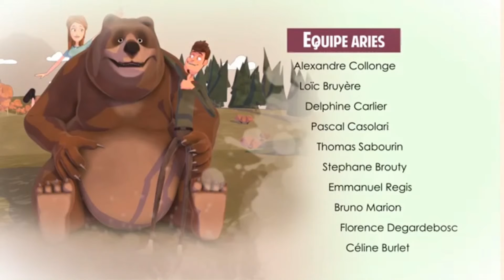CGI animated love story mix sign in love song